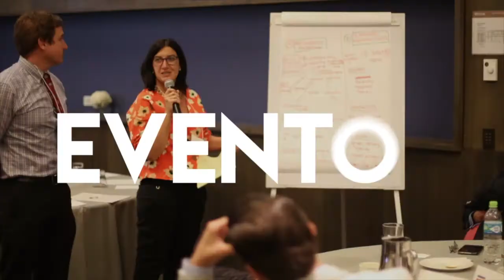Dr. Víctor González